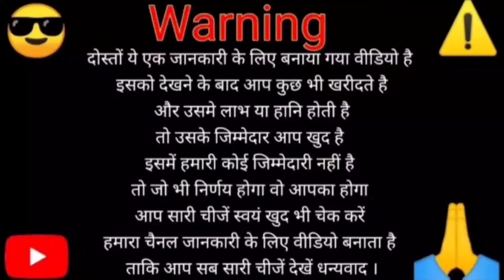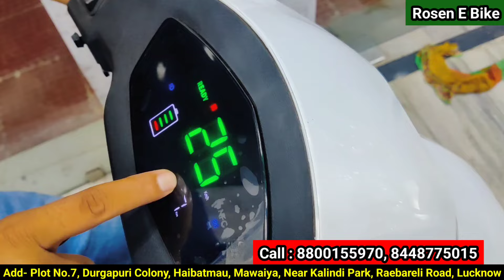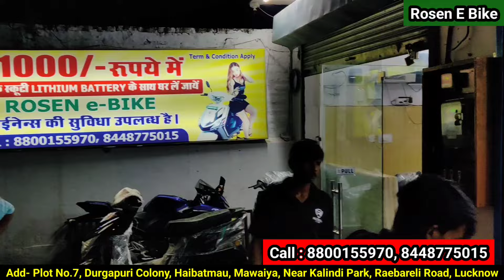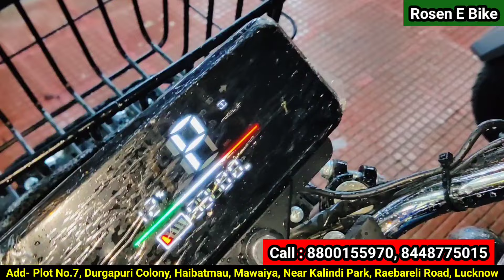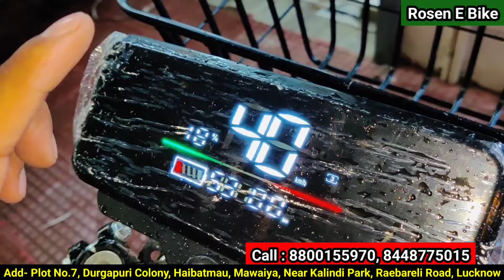इलेक्ट्रिक स्कूटी बिज़नेस कैसे करे | How to start E scooter business | E scooter wholesale in lucknow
इलेक्ट्रिक स्कूटी बिज़नेस कैसे करे | How to start electric scooter business | E scooter wholesale Lko

इलेक्ट्रिक स्कूटी बिज़नेस करे लाखों कमाओ | Cheapest Electric scooter Wholesale Market in Lucknow 2024

इलेक्ट्रिक स्कूटी बिज़नेस करे लाखों कमाओ | How To start Electric Scooty business| E scooter wholesale

सस्ती इलेक्ट्रिक स्कूटी | Cheapest Electric scooter in Lucknow 2024 | Electric scooter shop in Lucknow

shop - Rosen E - Bike
Address - Plot No.7, Durgapuri Colony , Haibatmau , Mawaiya, Near Kalindi Park ,Raebareli Road ,Lucknow - 226025

Topics Cover :
Bikes at Very Low range
electric vehicle
electric scooter in Lucknow
bike for sale
second hand electric
showroom in Lucknow
sasti electric scooter
second hand revolt bike in Lucknow
electric vehicle shop
electric vehicle market
best electric vehicle showroom
ev
Lucknow electric vehicle
battery wali scooty
sabse sasti battery wali scooty
second hand bikes at very low price
second hand two wheeler in Lucknow
Second Hand bikes in uttar pradesh
second hand bike r15 v3

Electric Scooters Price in India For 2024
Cheapest Electric Scooter in India 2024
Electric Scooters in India, Electric Scooty, 2024 Prices
Electric Scooters Under 1 Lakh
Top 20 Cheapest Electric Scooters available in India
Electric Scooters in India 2024,
E Scooty Price
cheapest ev scooter in delhi,
electric scooter under 50000,
cheapest electric scooter in india under 30000,

electric scooty in delhi,
electric scooty price,

2 lakh me konsa business kare
business under 5 lakh
12 mahine chalne wala business
moti kamai wala business
konsa business kare
bijnesh idiya
business ideas at home
daily 10 hazar kaise kamaye
daily 20000 income business
40-50 hazar roj kaise kamaye
5 lakh mahina kaise kamaye
10 lakh rupe kaise kamaye
how to earn 5 lakh rupees per month
aane wale samay me kis chiz ka business karna chahiye
aisa business jo hamesha chale
Amiro wale business
konsa business Kare Isse Jyada profit ho
business tips
business startup ideas
no 1 battery bike
bike ki agency kaise le
electric bike agency kaise le
pure ev dealership
ola electric scooter dealership
ather electric scooter dealership
tvs electric scooter dealership
hero electric scooter dealership investment
simple one electric scooter dealership
loev electric scooter dealership
ampere electric scooter dealership
okinawa electric scooter dealership enquiry
okaya electric scooter dealership
misti max ev dealership
revolt electric bike ki agency kaise le
hero electric showroom
sabse acha side business
job ke sath konsa business kare
12 month chalne wala business
india's top 10 business
10 top business
best business for ladies
papa ke liye best business
chote bhai ke liye best business
family business
kya karna chahie
aajkal kya business karna chahie
naye zamane ka naya business
Electric scooter business in india
Electric scooter business plan
How to start electric scooter business in India
Electric scooter franchise cost
How much does it cost to start a scooter business
How to start a electric scooter business
Electric scooter business plan PDF
Lime scooter franchise cost